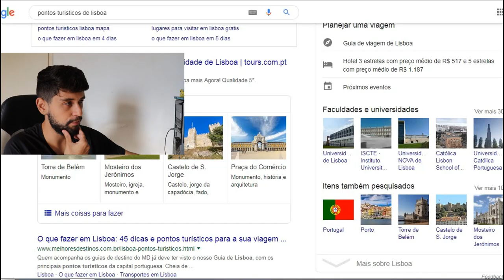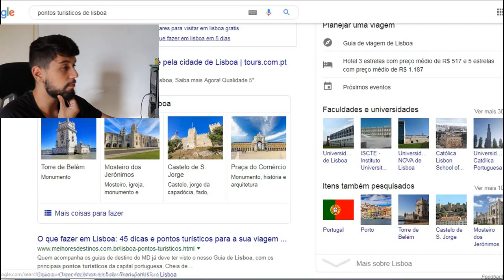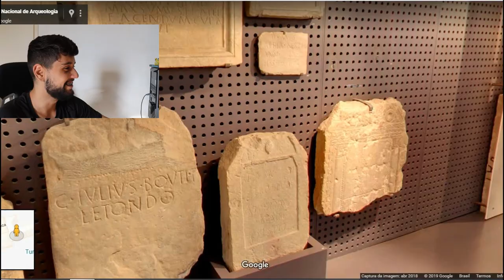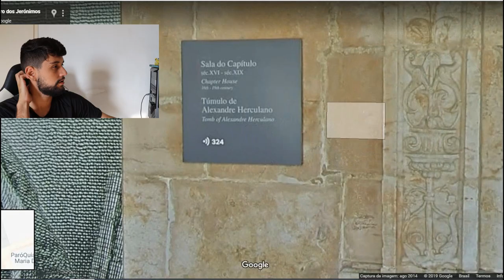BRASILEIRO REAGINDO A LISBOA PORTUGAL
Baixe Grátis o ONEFOOTBALL para ANDROID e IOS!!

◆Perguntas Frequentes

Sony Vegas

●Onde mora ?